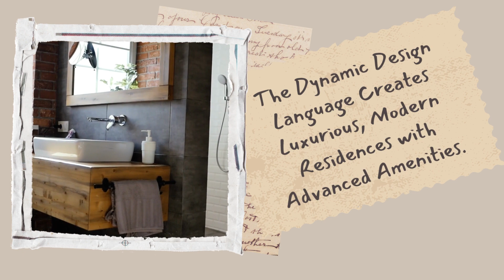BST GREEN GOLD | Rera Approved | Sector - 99A | Best Deal Ever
This project, BST Green Gold Sector 99A, is ideally located in Sector 99A of Gurugram and offers excellent accessibility to major roads like NH 248 and Dwarka Expressway. It is connected to 75 mtr & 24 mtr. road. It comes in the heart of New Gurugram.

100% FRESH LIFESTYLE :
* Location On Dwarka Expressway
* Deemed 40% Price Increase In This Area
* Sector 99A-Gurgaon - Most Popular DDJAY
* Rera Approved Residential Plots
* Limited Edition Only
* Gated Community
* 24x7 Security